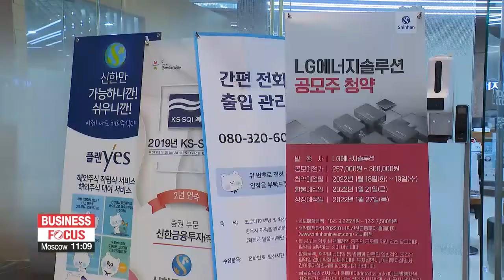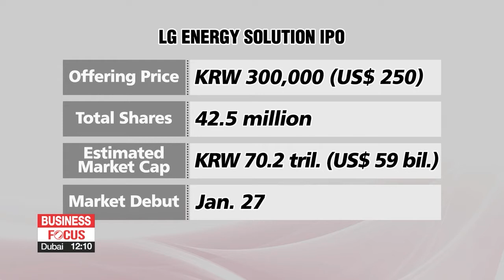LG Energy Solution taking bids from retail investors ahead of IPO next Thursday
LG엔솔 청약 첫날 열기 후끈…1시간만에 증거금 11조 넘게 몰려

The South Korean company LG Energy Solution, which makes batteries for electric cars,
will go public on the local stock market next week.
Today it started taking deposits from retail investors who want to buy shares, and demand indicates that this'll be the biggest Korean IPO in history.
A securities firm in Seoul is swarming with elderly investors seeking to bid for shares... in one of the most anticipated initial public offerings of this year.

"I don't really do this often, but this time I wanted to take part. Since I came all the way out here, and it's so cold, I hope I can get at least one share."

Starting Tuesday, LG Energy Solution has been taking pre-order deposits from retail investors.
And just an hour after its start, investors apparently placed more than 9 billion U.S. dollars in deposits at seven local brokerages.

"During its two-day public subscription, the company plans to offer about 10-point-6 million to 12-point-7 million shares to retail investors.
That's 25 to 30 percent of the total 42-point-5 million shares set for the IPO."

According to the company, 50 percent of those shares will be equally distributed among investors who have made bids for at least 10 shares... while the remaining 50 percent will be assigned proportionally.

In its initial public offering this month, the world's second-largest battery maker, is expected to raise almost 11 billion U.S. dollars...by far the country's biggest-ever IPO.
A total of 42-point-5 million shares will be issued... and shares are priced at the top of their range... at about 250 dollars apiece.
Upon listing, the company will be valued at around 59 billion U.S. dollars.
It will be the third-biggest listed company on South Korea's main bourse KOSPI after Samsung Electronics and SK hynix.
Most of the funds from the IPO will be used to expand its battery manufacturing facilities both at home and abroad.
The blockbuster IPO is set to take place next Thursday, on January 27th.

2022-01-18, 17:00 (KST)